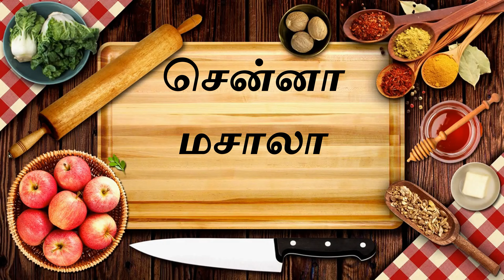சென்னா மசாலா மிக சுவையாக செய்வது எப்படி / Chana Masala Recipe in Tamil / How to make Channa Masala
சென்னா மசாலா/chole bhature & Chenna masala/ chola poori recipe in tamil/வெள்ளை கொண்டகடலை குருமா
Bhatura Recipe | How to Make Bhatura | Bhature Recipe Step by Step | hola Poori Recipe in Tamil | Easy Chola Puri recipe | Chole Bhature Recipe in Tamil | Chenna Masala in tamil | Chenna masala for chola poori | Chickpeas gravy | kondakadalai masala for poori | chola poori

Also please do share your feedback about the recipe in the comments below. All the best and happy cooking!